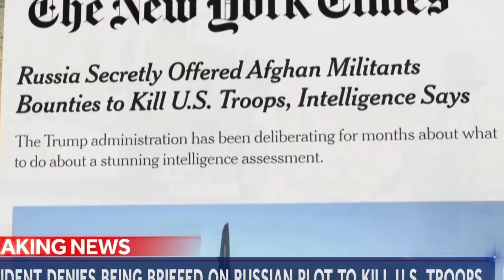Cory Gardner Betrayed His Solemn Oath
Of all the heinous acts Donald Trump has committed during this time in the White House, perhaps nothing compares to the Free Pass he gave Vladimir Putin to pay Taliban fighters to kill American troops. Ask yourself, where was Cory Gardner when this was happening? His deafening silence, his cowering in the corner, his knee-shaking fear of offending the Mad King is just as disgusting, cowardly and immoral as the act itself. He could have spoken up, defended the brave military families of Colorado and the nation. But he said NOTHING!  He Must Go!

 russian bounties
 russian bounty